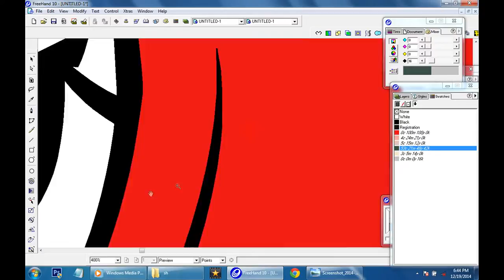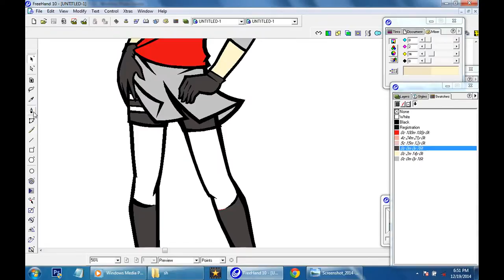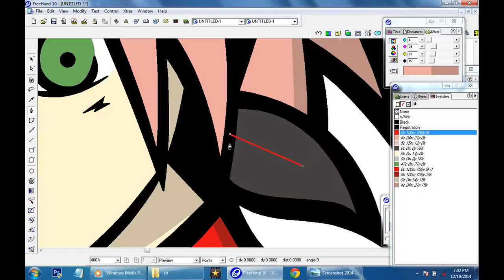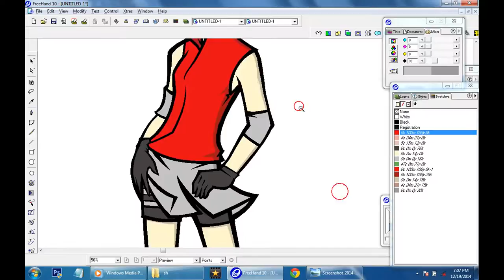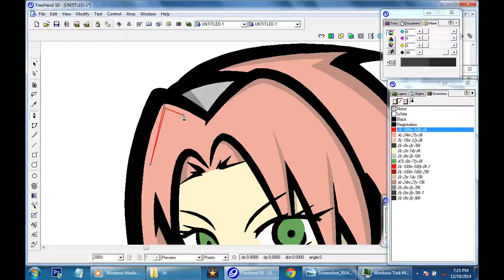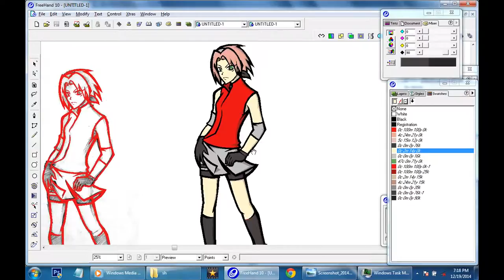COLORING HARUNO SAKURA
If You guys have Suggestion
Just commend on below :'3

Hope You Guys Enjoy it (owo)/